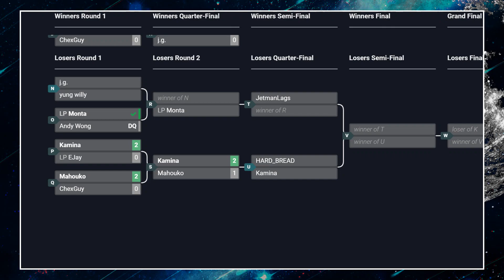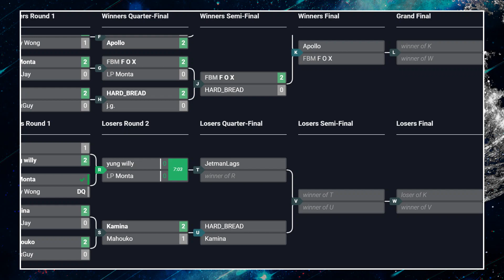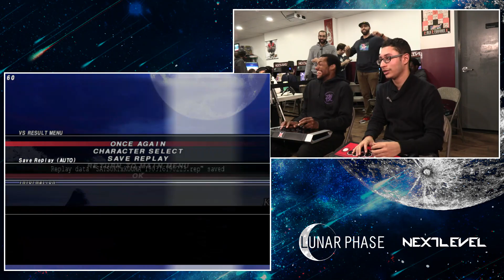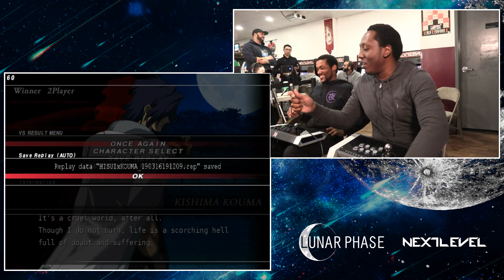Melty Blood Actress Again Current Code Full Tournament - Duel Moon 16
Timestamps:

0:00:00 F O X vs Monta
0:10:10 HARD_BREAD vs j.g.
0:17:30 HARD_BREAD vs F O X
0:23:50 Mahouko vs Kamina
0:34:20 HARD_BREAD vs Kamina
0:42:25 Monta vs Jetmanlags
0:52:00 Apollo vs F O X
1:06:50 Monta vs Kamina
1:12:30 Apollo vs Kamina
1:24:10 Fox vs Kamina

Next Level Arcade, Brooklyn, New York.